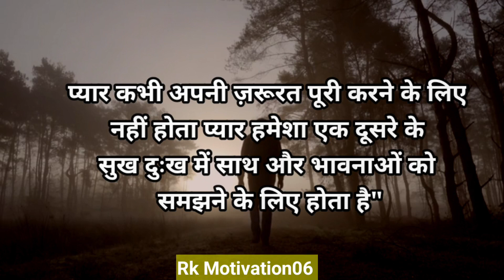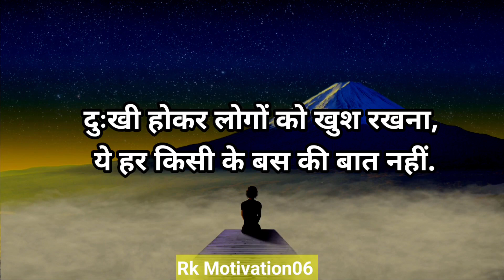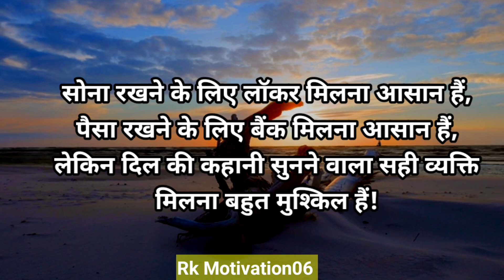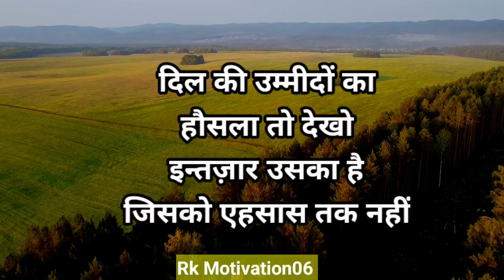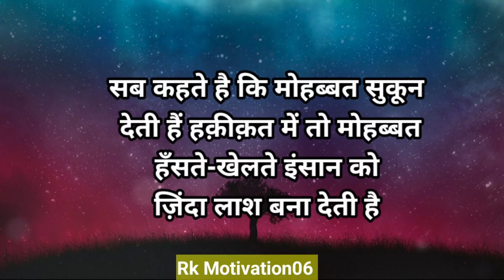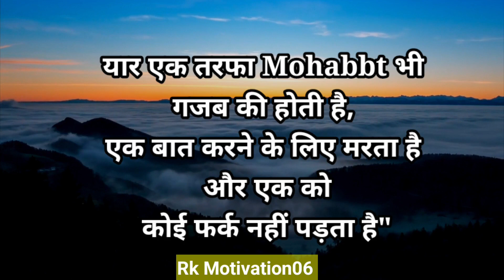जब औरत ये दो इशारे देने लगे तो समझ लेना कि | Hindi Shayari | Hindi quotes shayari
WELCOME ON MY CHANNEL-Rk Motivation06

ALL CONTENT IS CREATED BY MY OWN

VOICE-MY SELF & KINEMASTER APP

thanks aal friends